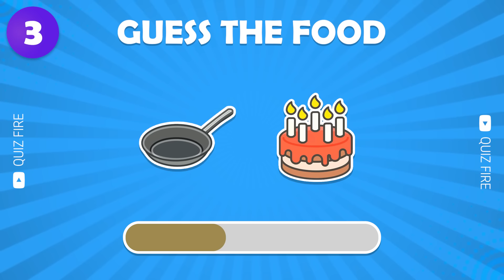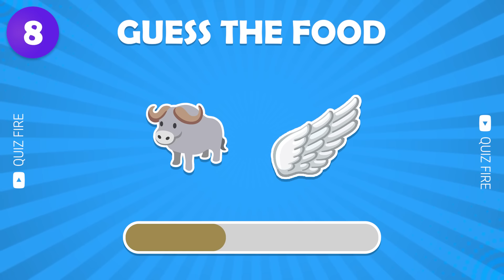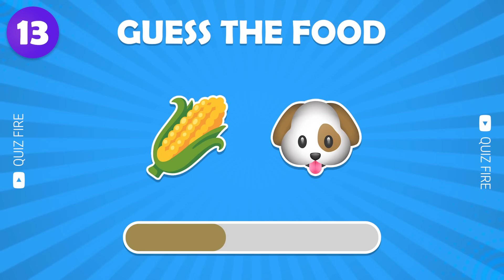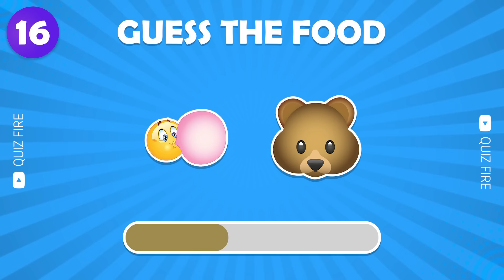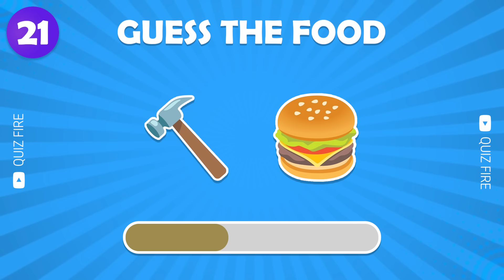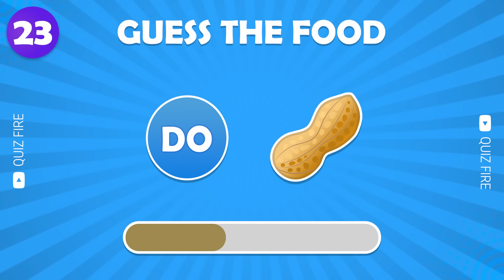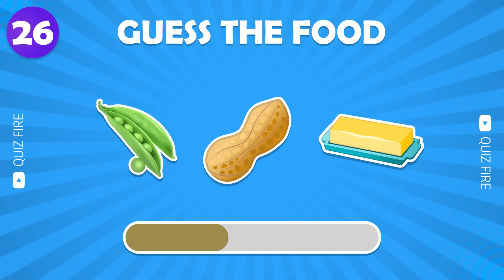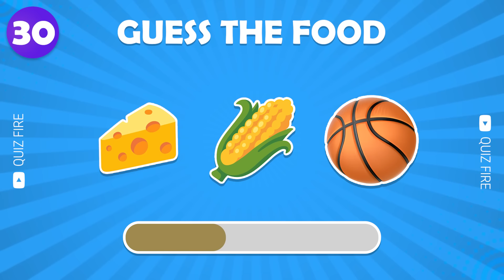Guess the Food by Emoji 🍌🍔 | Emoji Quiz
Can You Guess the FOOD by Emoji - Emoji Challenge
You have 30 Food Questions and 10 seconds for each question. Can you score the highest?
Comment your scores in comment box.